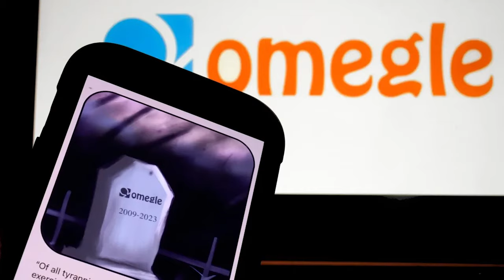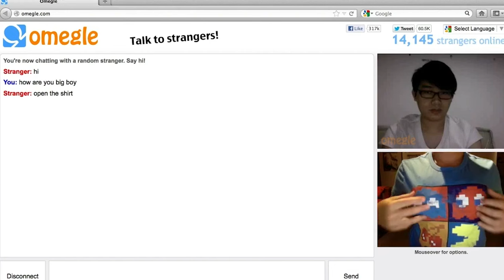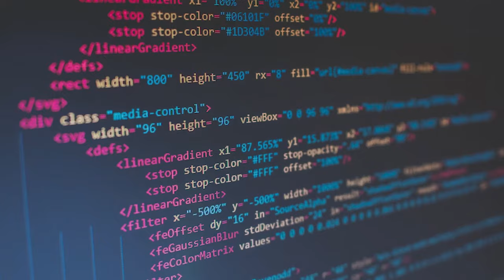Culture Shock | Omegle Shutdown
Launched in 2009, Omegle was a popular social media website where you were able to video chat with a stranger online. But recently due to a lawsuit stemming from many years of misuse and lack of moderation of the website, it has shut down. The creator of the website Leif K Brooks released a statement which is currently displayed on the website but has refused to make any further comment. We spoke to people about their opinions on the recent shutdown and experiences with the website.